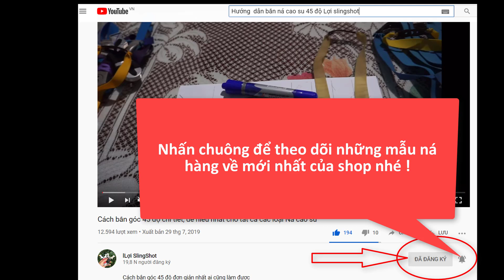zalo lợi Ná = 0794.539.511 chuyên sỉ lẻ ná cao su dây ná cao su, bi sắt, giá rẻ nhất